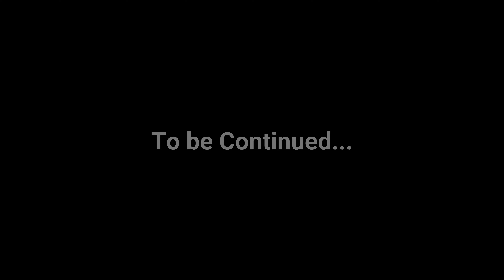Shortest Hiking Trek to Dudipatsar l Babusar Gall Valley l Episode 2 - Exploring 7 Lakes of Dudipat